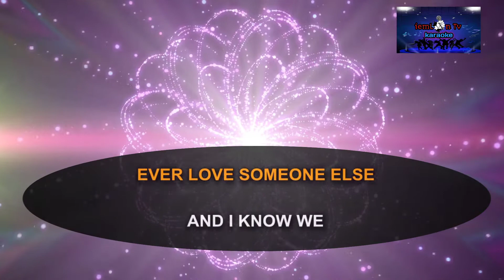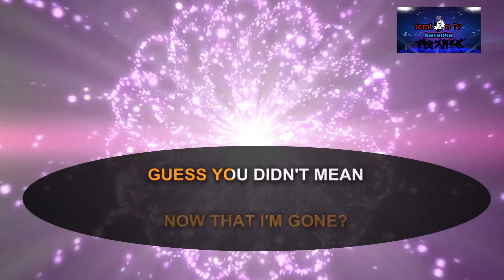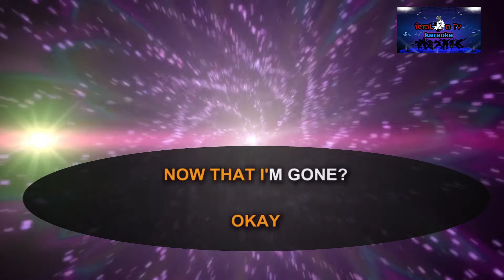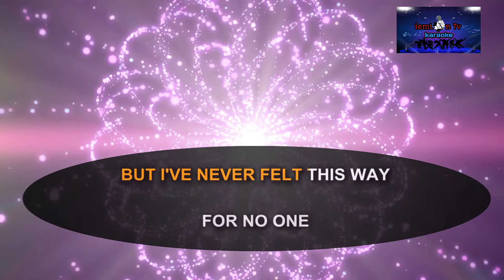Drivers License | Olivia Rodrigo | karaok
drivers license
olivia rodrigo